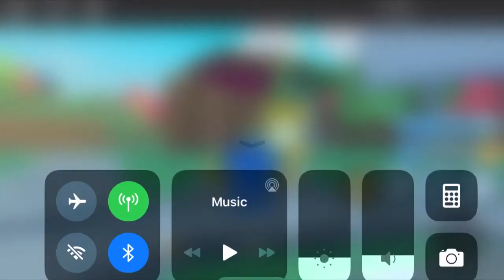Grinding For Mortus! *Pet Simulator 2*